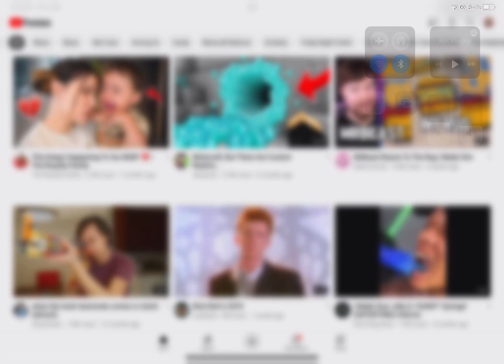Playing Call of Duty by Hayden ( victory royale )